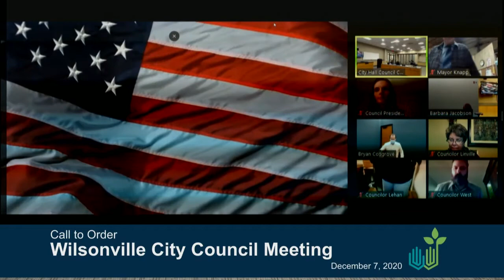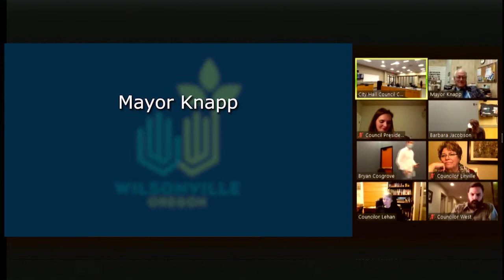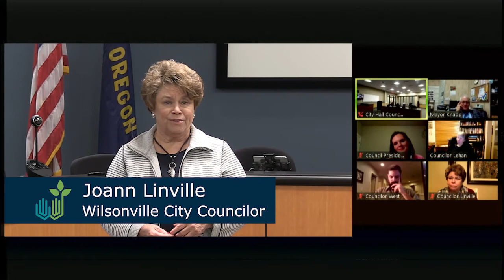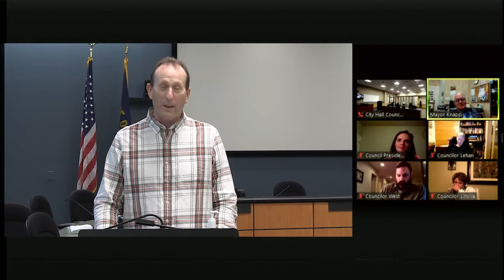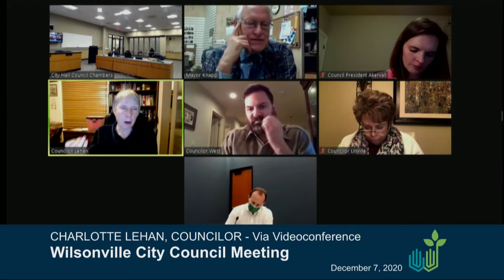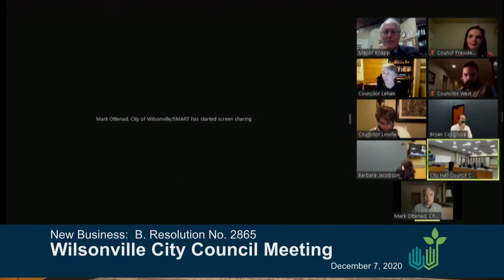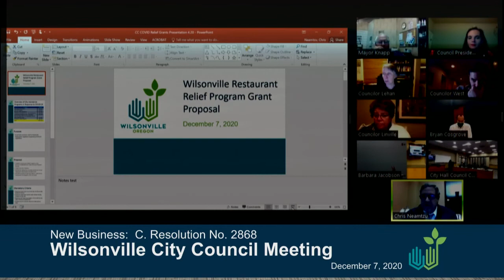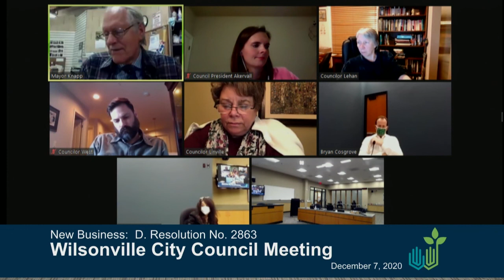City Council Meeting: December 7, 2020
Wilsonville City Council Meeting: December 7, 2020